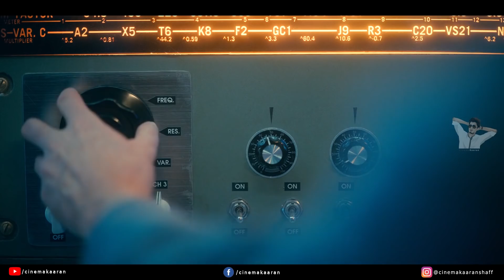The Umbrella Academy | Season 2 | Episode 8 | Explained in tamil - தமிழ் விளக்கம்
The Umbrella Academy - Season 2 episode 8

The Seven Stages

Money Heist

If you would like to remove any movie clips i have used in this video, send a email to and your clips will be removed immediately. We have invested lot of time and effort to raise this channel. I am happy to give the revenue to you.